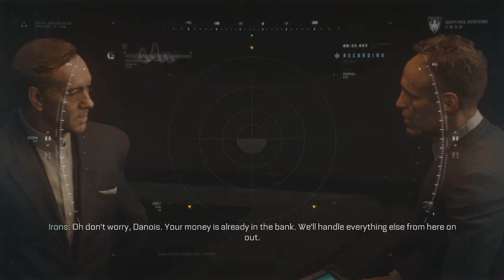Call Of Duty Advanced Warfare Part 8: Manticore (Campaign)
I hope you all enjoy this video. I hope you all enjoyed, more to come so sit back, relax and enjoy the ride everybody.